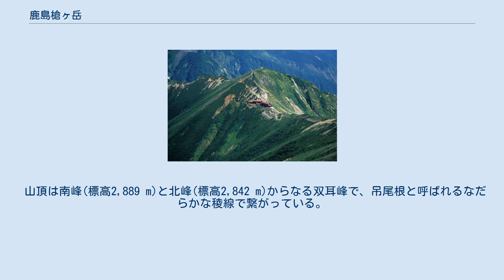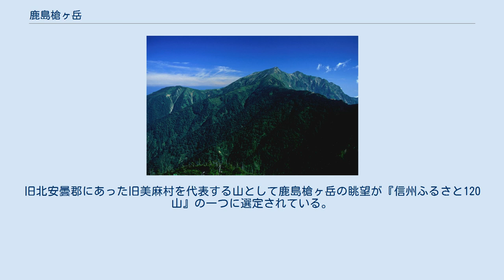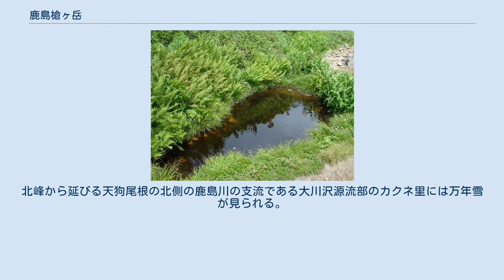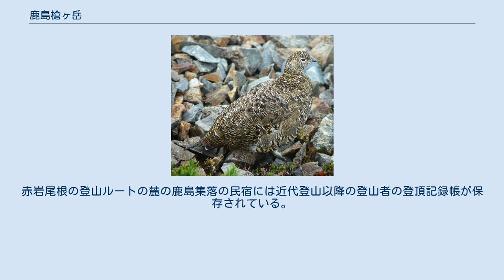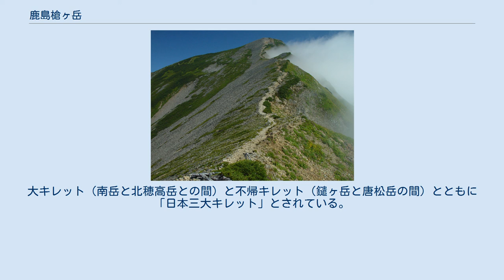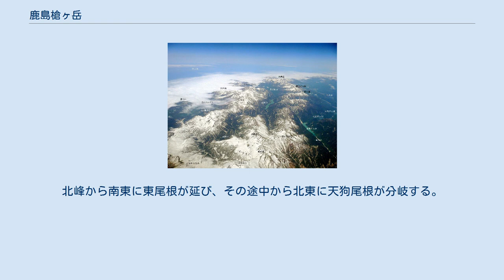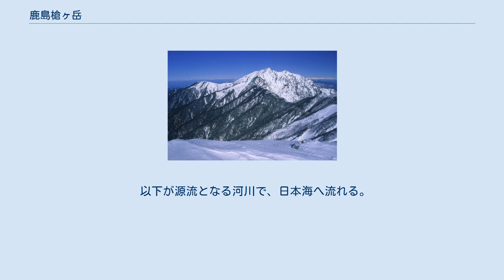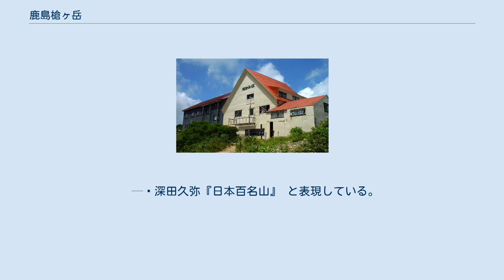鹿島槍ヶ岳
鹿島槍ヶ岳（かしまやりがたけ）は、富山県黒部市、中新川郡立山町および長野県大町市にまたがる後立山連峰（飛騨山脈）の標高2,889 mの山。
中部山岳国立公園内にある。
後立山連峰の盟主とされる。
 山頂は南峰(標高2,889 m)と北峰(標高2,842 m)からなる双耳峰で、吊尾根と呼ばれるなだらかな稜線で繋がっている。
山頂部は森林限界を越える高山帯で、1922年(大正11年)10月12日に多くの高山植物が自生する白馬岳や五竜岳を含む周辺の西面は「白馬連山高山植物帯」の特別天然記念物に指定された。
日本百名山、花の百名山、新・花の百名山の一つに選定されている。
旧北安曇郡にあった旧美麻村を代表する山として鹿島槍ヶ岳の眺望が『信州ふるさと120山』の一つに選定されている。
剱岳・立山・唐松岳と並び、日本では数少ない氷河の現存する山である。
 古い異名では、越中の奥山廻り御用がこの山を後立山（ごりゅうざん）と呼び、江戸時代後期の国境見回りの記録絵図には祖母谷を経由する登路を記している。
 後立山は鹿島槍ヶ岳に非ざる乎 — 『山岳』第11年第30号（木暮理太郎、1917年（大正6年）） 鹿島は平家の落武者が住んだと伝えられている麓の集落の地名である。
その鹿島は周辺の地域を襲った大地震や水害を避けるため鹿島明神を勧請したことに由来している。
 鹿島山ト號ケタルハ昔シ鹿島明神出現アリシトテ此所ニ祭リシヨリ今ニ此名アルナリ — 『信府統記』（松本藩、1724年（享保9年）12月） 大正初期に陸地測量部が、この鹿島集落にある尖った山頂の山を飛騨山脈南部の槍ヶ岳に対して「鹿島槍ヶ岳」と呼ぶようになった伝えられている。
信州側では、双耳峰であることに由来する「背比べ岳」や、大冷沢の源頭部に現れるツルとシシの雪形の模様に由来した「鶴ヶ岳（ツル岳）」と「シシ岳」と呼ばれていた。
北東斜面の谷部の「カクネ里」は平家の落武者の隠れ里が転訛したものと伝えられている。
 フォッサマグナに西縁に位置し、隆起により山脈が形成された。
山頂部はアダメロ斑岩からなり、大部分の山体は角閃石黒雲母花崗岩からなる。
東面は日本海の北西から季節風により大量の積雪があり、氷期の氷河により氷食作用で急峻な斜面が形成された。
西面は東面と比較するとならだかで非対称山稜となっている。
北峰から延びる天狗尾根の北側の鹿島川の支流である大川沢源流部のカクネ里には万年雪が見られる。
カクネ里に氷河が現存するのか立山カルデラ砂防博物館の研究員により調査が行われ、2018年1月にカクネ里雪渓が国内4例目の氷河であることが確定した。
 山の上部は森林限界のハイマツ帯で、オヤマノエンドウ、シナノキンバイ、タカネツメクサ、タカネマツムシソウ、タカネミミナグサ（学名：Cerastium rubescens Mattf. var. koreanum (Nakai) E.Miki f. takedae (H.Hara) S.Akiyama）、チングルマ、トウヤクリンドウ、ハクサンフウロなどの多くの高山植物が自生し、ライチョウやホシガラスなどが生息している。
周辺は豪雪地帯であり、東側にはいくつかのスキー場がある。
 近代登山の対象になったのは明治の終わりで、大正末期から昭和初期にかけて大学の山岳部により登攀ルートが開拓された。
信州側の岩壁と沢筋などの登攀ルートは、吉田二郎により『鹿島槍研究』にまとめられた。
赤岩尾根の登山ルートの麓の鹿島集落の民宿には近代登山以降の登山者の登頂記録帳が保存されている。
 扇沢からの柏原新道を利用して1泊2日で往復するか、後立山連峰縦走時に登頂されることが多い。
積雪期には赤岩尾根や遠見尾根からのルートが利用されることがある。
 一般ルート 爺ヶ岳から望む鹿島槍ヶ岳（中央のピーク）から西に延びる登山道がない牛首尾根が、松本清張の小説『遭難』で遭難したルートのモチーフとされた。
右中央の稜線上の布引山と爺ヶ岳との鞍部付近に冷池山荘がある。
 五竜岳と鹿島槍ヶ岳の間の八峰キレットは後立山連峰の登山道（一般ルート）で最も難所とされていて、鎖や梯子のかけられている岩場であり通過には十分注意が必要である。
大キレット（南岳と北穂高岳との間）と不帰キレット（鑓ヶ岳と唐松岳の間）とともに「日本三大キレット」とされている。
山頂から西に延びる牛首尾根には登山道はなく、松本清張の小説『遭難』で遭難ルートのモチーフとされた。
 バリエ...